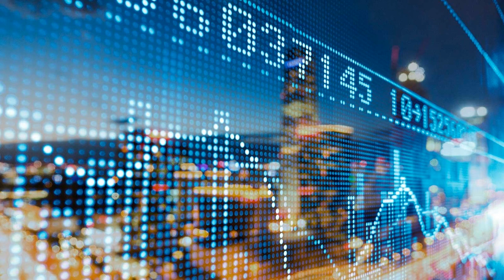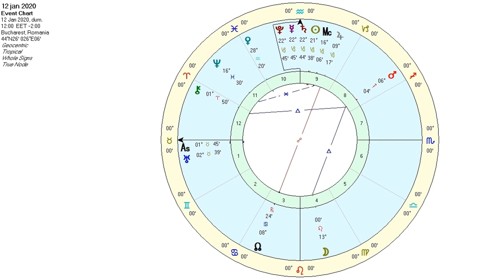SATURN & PLUTO CONJUNCTION IN CAPRICORN IN HISTORY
In January 2020 is happened a Saturn-Pluto conjunction in Capricorn. Let's see what was happened in human history during simillar conjunction.